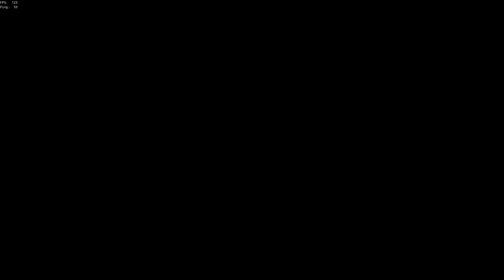average 10 year old sot player